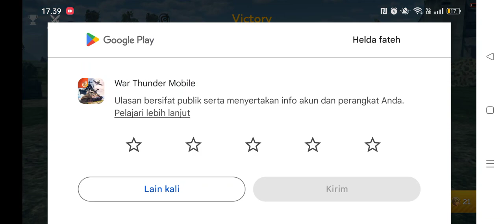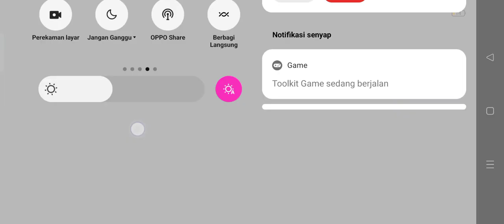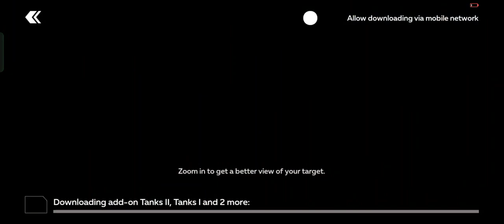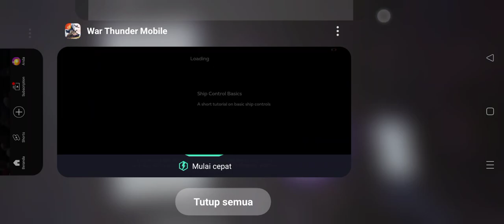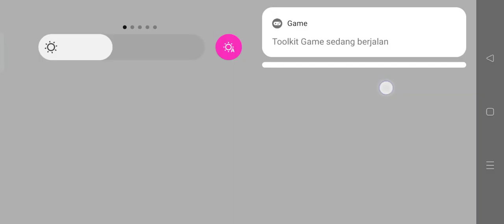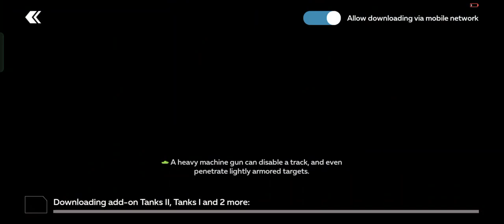kita main perang cek